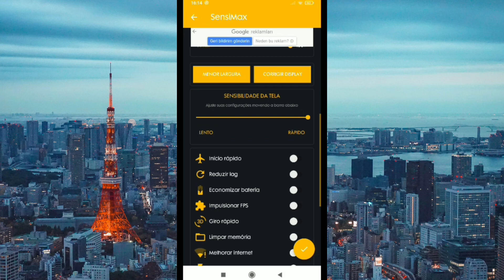FREE FIRE YENI EFSANE UYGULAMA 😱 || FREE FIRE KAFA ATMANIZA YARDIMCI OLUCAK UYGULAMA !!!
💳💎999 SHOP💎💳

                                        🏧💎Free Shop💎🏧

Herkese Salam Men GRAVITY FF YouTube"de Marağlı Melumatlandırıcı Ve Gülmeli Videolar Çekerek Sizi Hem Güldürmeye Hemde Yaxsi Oyunçu Olmaqınıza Kömek Etmek Üçün Videolar Çekirem Mene Destek Olmaq Üçün Abune Olub Like Ata Bilersiz Bildirimleri Açaraq da Gelecekdeki Videolardan Xebardar Ola Bilersiz Sosial Media Hesablarım 👇❤